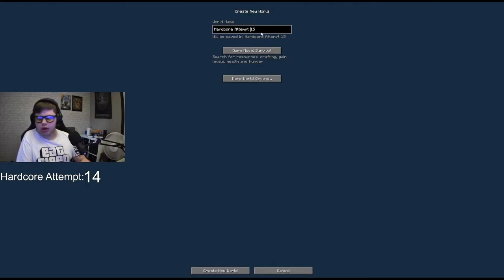When You Predicted Your Own Death In RLCraft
Hope you guys will enjoy another little highlight from my stream where I faced against an Seaserphent in RLCraft...